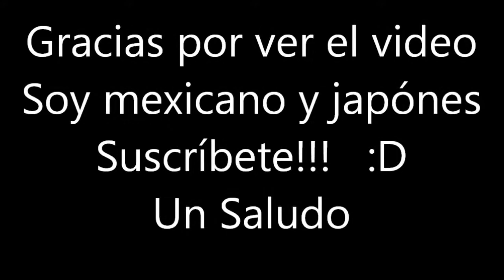Tienda "ABC Stores" En Hawai (Japónes/Mexicano en Hawai)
ESTE ES UN VIDEO DE CUANDO ESTUVE EN HAWAI EN UNA TIENDA DE AUTOSERVICIO LLAMADA "ABC STORES" EN EL VIDEO SE MUESTRA UN RECORRIDO DE ESTE LUGAR, ESPERO QUE LES GUSTE, PRONTO SUBIRÉ MÁS!!!